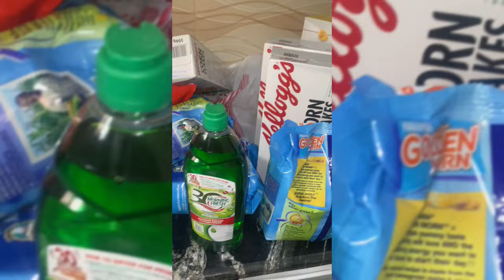HOW I MADE HAMPER FOR 30 PEOPLE + my life as new wife